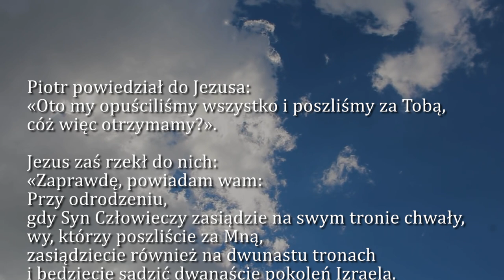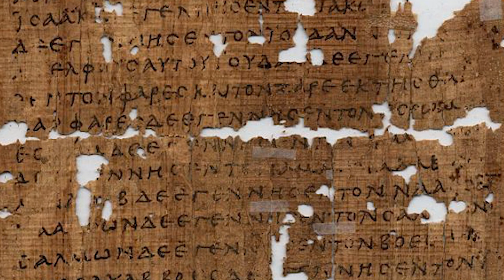Dobra Nowina na dziś | 11 lipca - św. Benedykta, patrona Europy